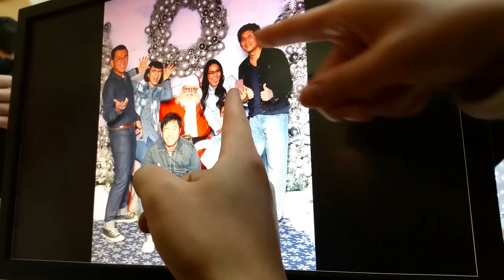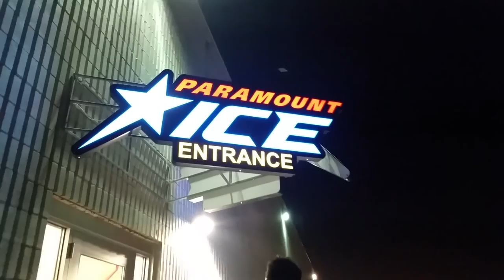CANADIAN TUXEDOS • Hi Santa!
Kale Sandwich Stories Episode 11

Join us for our annual themed Santa photo tradition. This year we decided to do a classic Canadian Tuxedo theme. Rawch played some Sunday night hockey and we ate vegan fried rice Hakka style (Chinese-Caribbean).

Birocratic
Song: Formula Fun, Easy Living